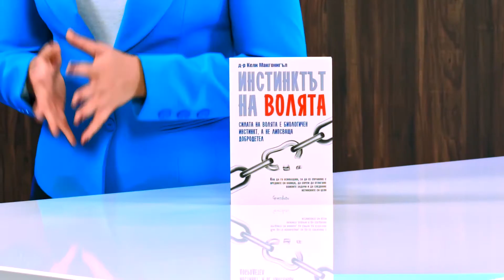Инстинктът на волята - Д-р Кели Макгонигъл - store.bg